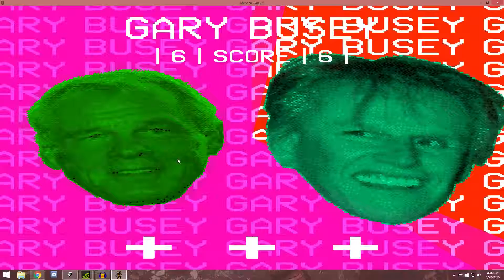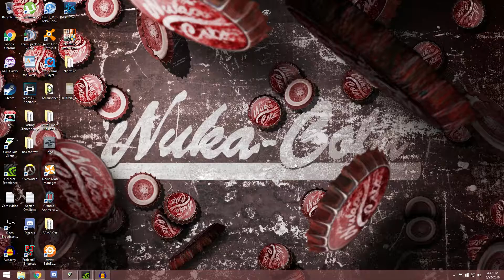NICK 0R GARY?- THE LONG HAUL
well? WHICH IS IT?!?!?!?!?

Oneshot opener:
HolFix - Pixel Parade (Happy Chiptune)